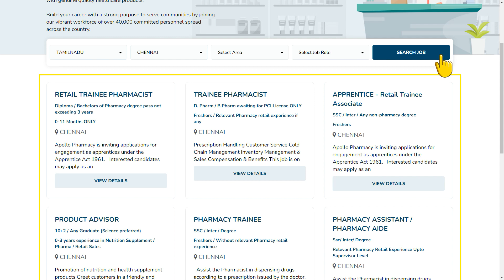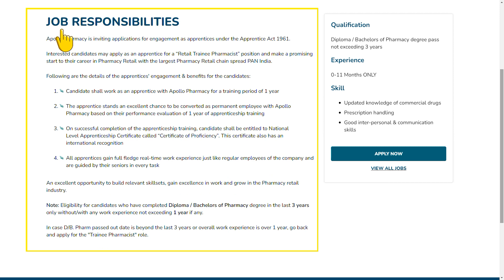Job : Apollo Pharmacy | Recruitment OCT 2023 | Tamilnadu & India | Vacancy | Job Opening | in Tamil